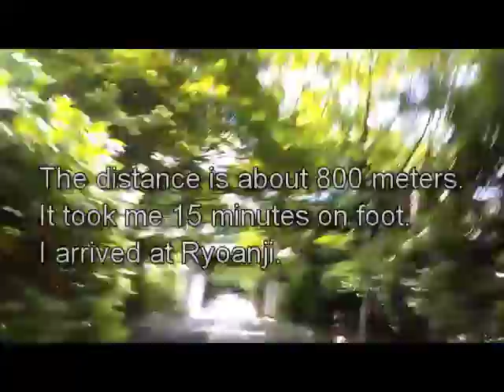To Ryoanji temple from Myoshinji temple.On foot.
I will show you the directions of Ryoanji from the north gate of Myoshinji.